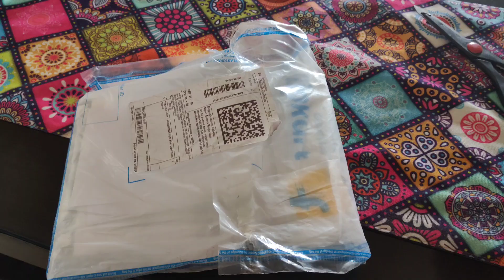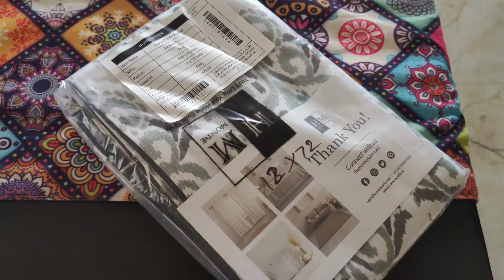সারাদিন কিববে কাটছে স্বামীর যত্নA day in my life dailyvlog @mywaysumi8107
daily routine of my life

সোনু আজ কি বানালো দুপুরের খাবার
তোমার মত স্বামী পেয়ে আমি ধন্য

Music credit 👉

1. আপনি যখন অসুস্থ হন তখন আপনার একজন যত্নশীল স্বামীর প্রয়োজন হয়❤️ Blessed to have a husband like you😘